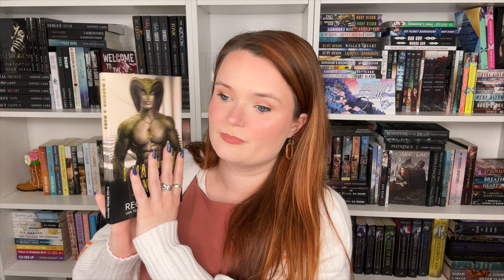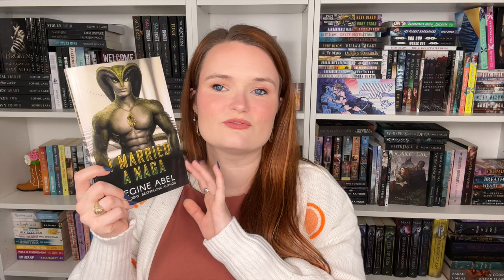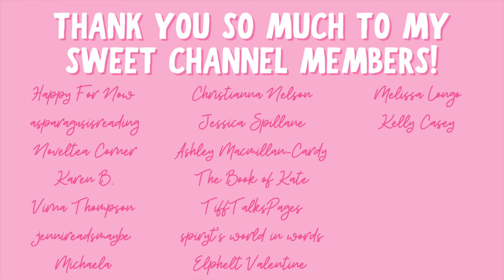marriage of convenience romances!!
Hi yall!!❤️Here are some marriage of convenience romance!!
Which of these books do you love??

✨BOOKS MENTIONED✨
Isn’t It Bromantic
Shadows and Whispers
The Co-Op
Sweetest in the Gale
When the Earl Met His Match
The Taming of a Highlander
Marry in Haste
Tempt Me at Twilight
The Viscount Who Loved Me
I Married a Naga

✨BOOKTUBERS MENTIONED✨

xoxo Ava💕